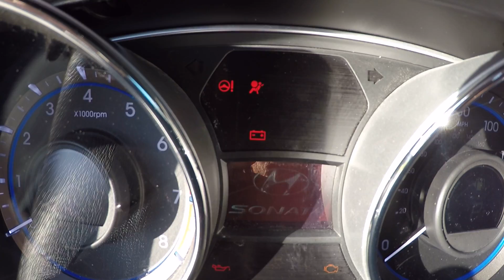2014 Hyundai Sonata - #15566